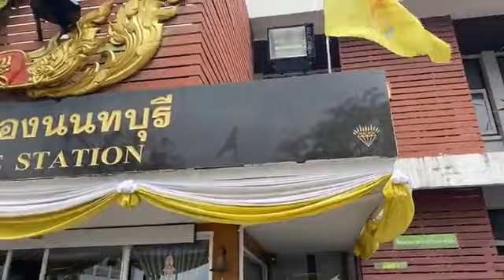Live (ต่อ) กลุ่มคนรัก แตงโมนิดา รวมตัวกันเพื่อเรียกร้องความยุติธรรมในคดี | อีจัน EJAN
Live (ต่อ) กลุ่มคนรัก แตงโมนิดา รวมตัวกันเพื่อเรียกร้องความยุติธรรมในคดี